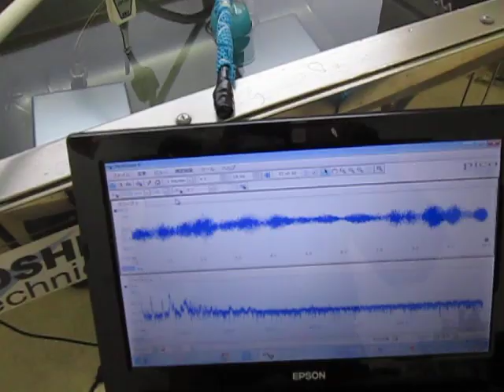超音波テスター Ultrasonic tester